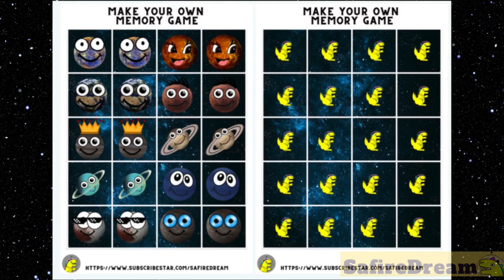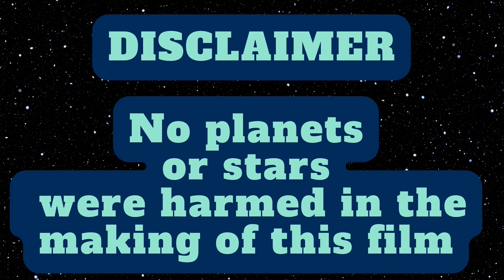🎄🎅 FUN SPACE for SMART ASTRONAUTS - Silent Night, Black Hole Bite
team SafireDream
safire dream